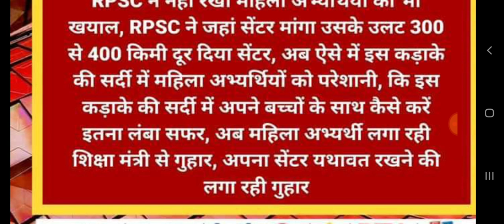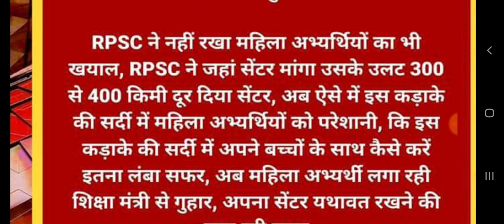Rpsc 1st Grade Exam 2018 Latest News // rpsc news today //